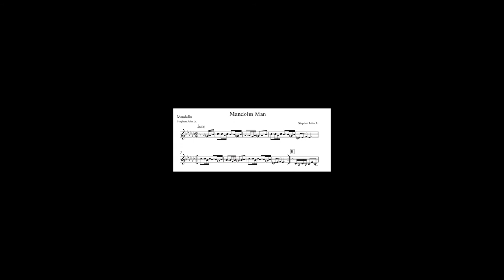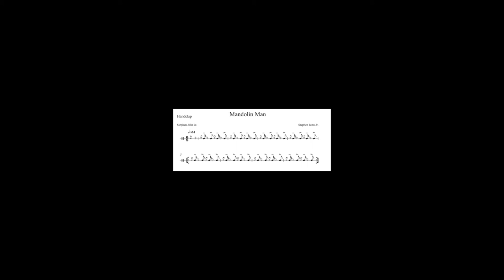Mandolin Man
New refreshing acoustic music composed by Gospel artist Stephen John. This track was written, arranged and composed by Stephen and features Anthony Woodroffe on flute, Tamba Gwindi on Percussion, Theron Shaw on Guitar, Andre Jack on Bass, Ron Metiver on Cuatro and Enrico "Di Gittarman" Camejo on Mandolin.

Produced by Stephen John and Deyna Diaz at Prospect Entertainment. Mixed by Deyna Diaz for Prospect Entertainment, Mastered by Martin "Mice" Raymond. Artwork by R Fabian Fanfare for Kr8 Designs.